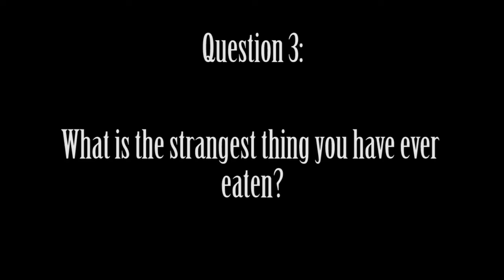Youtube Survey 2012 (Yes, I'm THAT late uploading this)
I was tagged by Kristina Horner 2 years ago! I filmed it and just never got around to editing it. i clearly have quite a bit of catching up to do.